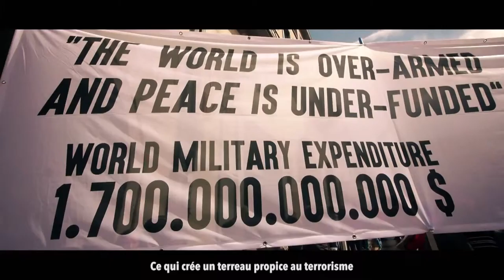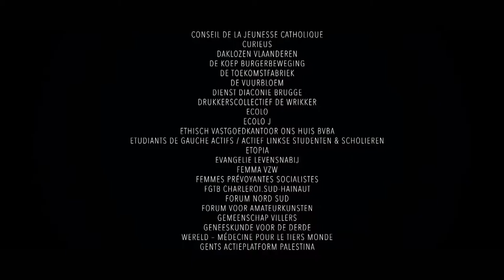Manifestation : Pas d’avions de chasse !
Infos sur : pasdavionsdechasse.be